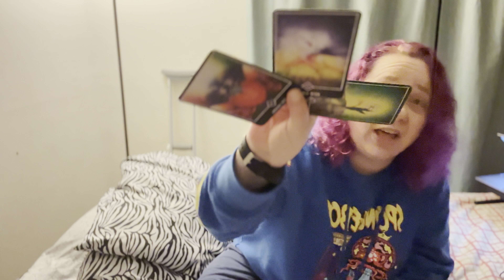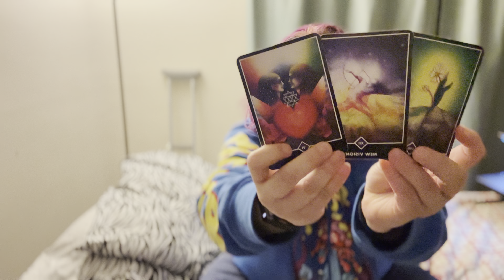Pieces Love Reading… your manifesting you soul partner right NOW 🥰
We will be back with the schedule as soon as possible I had surgery on my arm so I’m doing videos from my bed now kinda in the dark for now lol focused on my self healing journey right now and giving you guys helpful ways to heal yourself too… let your inner child play 😍😍